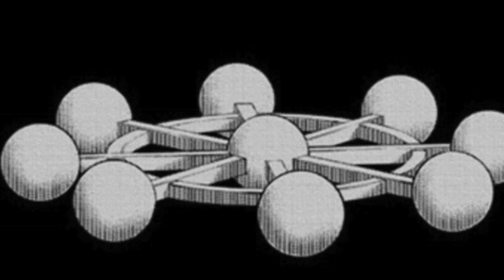Is Sukuna ACTUALLY a Fraud? (Jujutsu Kaisen)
Sukuna is meant to be the strongest sorcerer in Jujutsu Kaisen,, but chapter 229 of the manga has caused the internet to TURN against him, with many people labelling him as a fraud! That’s why I’ve brought in @Zhoniin  and @DJMilez  to help me investigate whether the fraud allegations are true, or if it’s all being blown out of proportion.

Other Turtle Quirk JJK VIDEOS!

JJK
Satoru Gojo
Yuji
Megumi Fushiguro
Nobara Kugisaki
Mahito
JJK release date
Zenin clan
Kamo Clan
Gojo clan
JJK Season 2 Episode 1
jujutsu kaisen,
SUKUNA
Sukuna vs gojo
ten shadows technique